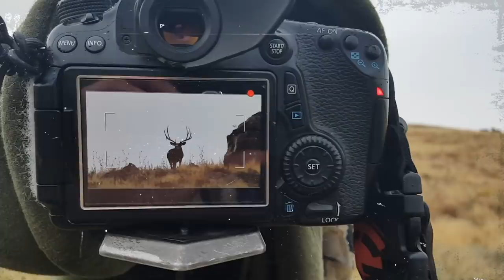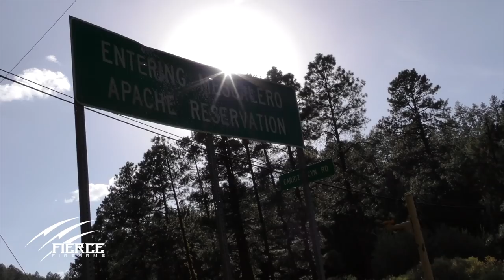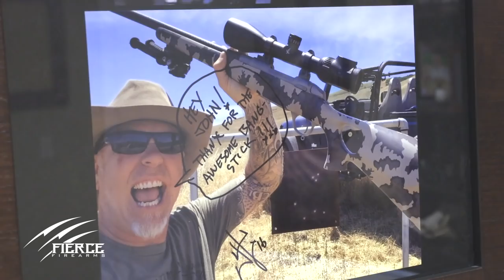JAMES HETFIELD 380+ BULL - FLTV S06 E08 SANDMAN FEATURING: JAMES HETFIELD FROM METALLICA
THE HUNT OF THE YEAR...  Loyal Fierce firearms customer, James Hetfield from Metallica joined us on another epic elk hunt with Mescalero Big Game Hunts.